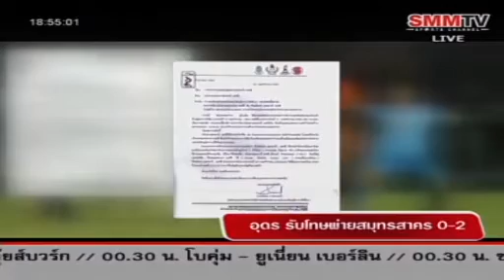"โต๊ะข่าวD2" SMMTV : ศุกร์ที่ 20 พ.ย. 58